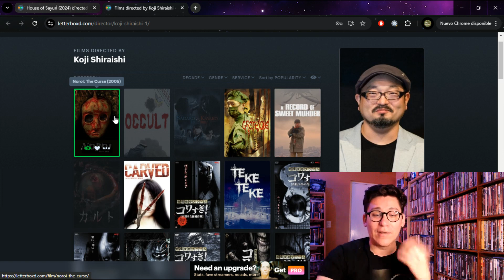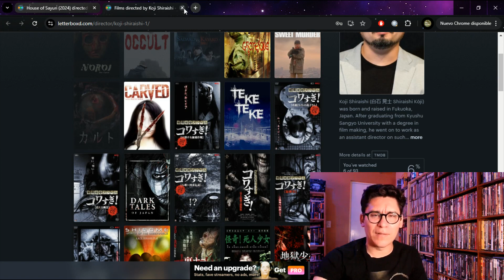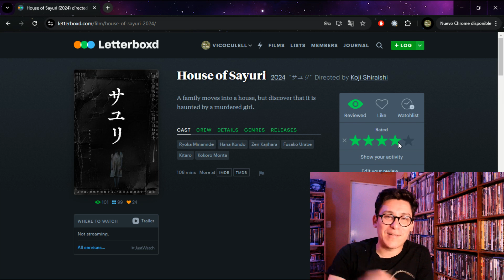HOUSE OF SAYURI (2024) - FANTASIA 2024 - REVIEW EN ESPAÑOL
Continuamos nuestra cobertura de Fantasia 2024 con una de las película que seguramente dará de que hablar cuando se estrene comercialmente.

House of Sayuri es el nuevo trabajo del director de culto japonés Koji Shiraishi, creador de obras maestras del terror asiático como Noroi, Occult, Cult, entre otras.

Acá, la película no es found footage pero comienza siendo una obra clásica del cine de terror de casas embrujadas hasta convertirse en algo mucho más extraño y alocado. Si son fans del trabajo de este director, sin lugar a dudas no estarán decepcionados; y si apenas van conociendo las películas de Shiraishi se encontrarán con una de las propuestas más divertidas del terror actual.